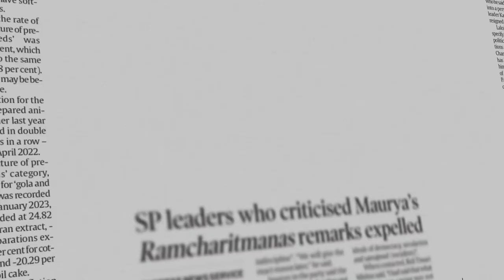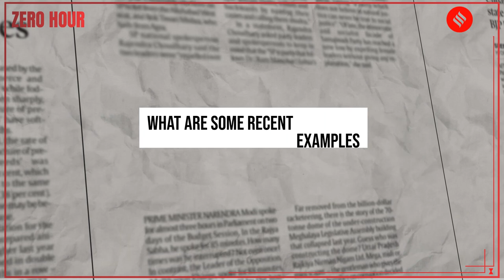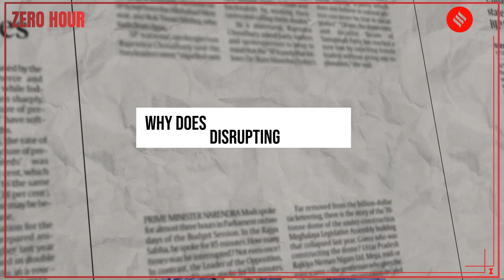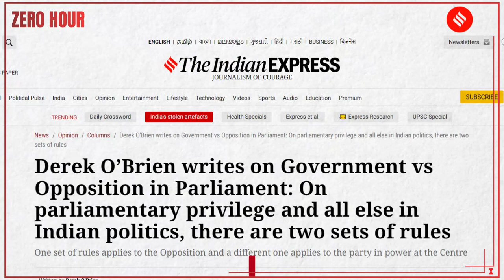Zero Hour With Derek O'Brien: Privilege Motions & How They Are Being Used?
In this episode of Zero Hour, TMC MP Derek O'Brien discusses breach of privilege motions and how they are being used right now.